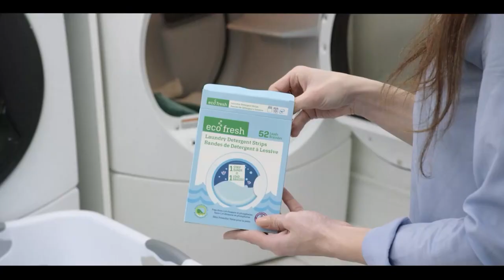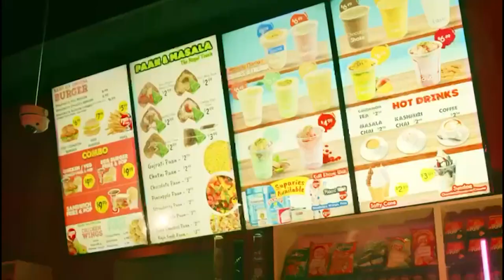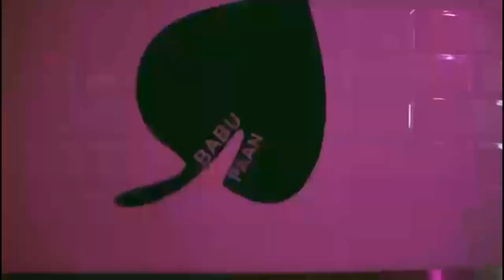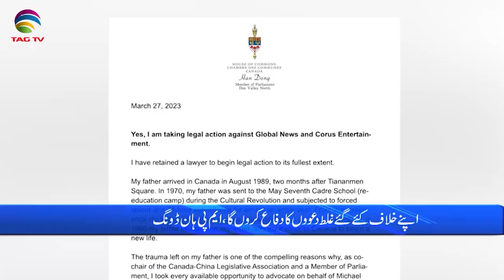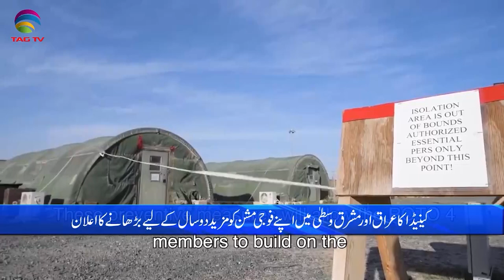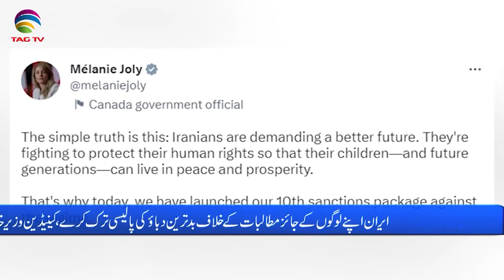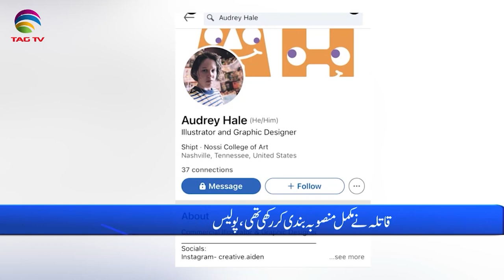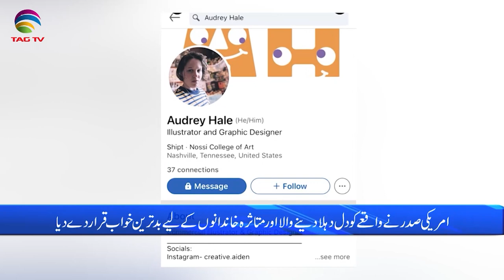International and Canadian News - March 28, 2023